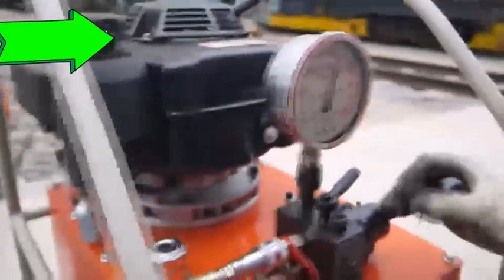Hydraulic Rail Tensor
Headquarter:Xiangyang Lianjie Mechanical&Electrical Co.,Ltd
Branch in Wuhan:Wuhan Linkage Track Equipment Co,Ltd

PRODUCT FEATURES
This machine can not only be used for repairing the broken rails of the seamless track, but also can be used for the stress relief of the seamless track and the adjustment of the track seam in sections of the ordinary track, and is suitable for various rail types. The use of this product can change the traditional method of repairing broken rails, that is, adopting rewelding without inserting short rails, which saves time and effort, expands the operating rail temperature range, and prevents the actual lock rail temperature from changing.

BENIFITS

● Suitable for stress relief of ultra-long seamless tracks and stretching rails when welding rails .
● Suitable for various type of rail from 50~75kg/m
● Equipped with internal combustion or electric hydraulic pump station
● Hydraulic cylinder, clamp equipment and hydraulic pump station can be quickly separated and assembled
● The hydraulic cylinder and the hydraulic pump station are connected by a high-pressure oil pipe with a quick connector
● The high-pressure oil pipe is equipped with an emergency unloading valve to ensure the safety of the equipment
● Thermite welding equipment can be installed in the middle of the extension rod